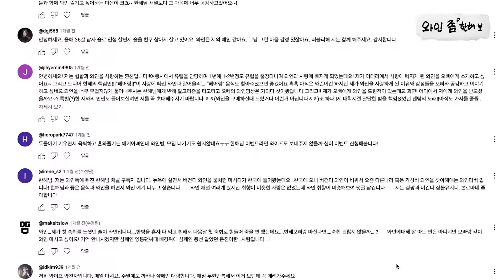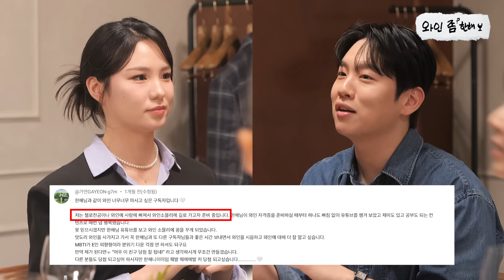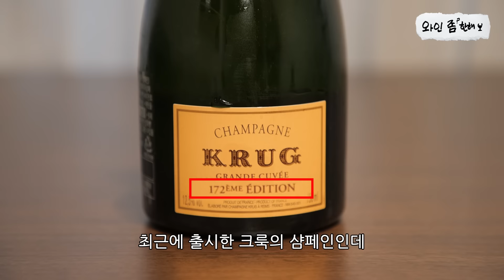3️⃣만 기념 구독자 3️⃣명과 와인 8️⃣병 마신 날! 괜찮겠어? 우린 멈추는 법을 모르는 와인러버들인데..ㅣ[와인 좀 한해]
🎊𝐖𝐞𝐥𝐜𝐨𝐦𝐞 𝐭𝐨 𝐭𝐡𝐞 한해 𝐁𝐀𝐑🎊
3만이 되기까지 한해를 아껴주시고 성원해주시고 후원해주시고 격려해주시고 보태주시고 염려해주시고 걱정해주시고 사랑해주시고 은혜를 내려준 우리 찐친들을 위해 준비한 한해의 와인 무한제공사건

어쩌면 한해보다 더 와인에 진심인 찐친과 나눈 진득한 시간🥂
애정뚝뚝💦 찐친 맞춤별 퍼스널 와인 페어링과
와잘알 구독자들과 함께한 특별한 블라인드 테스트😎

영상으로 보고 있는 찐친도 나랑 같이 와인 마실래? ( ͡° ͜ʖ ͡°)

05:15 오늘의 BYOB 와인 리스트📃
07:49  한해 PICK 1 : 크룩, 그랑 뀌베 172eme
09:40 (블라인드 테스트) 안티노리, 체르바로
16:22 승규 PICK :도츠, 브뤼 클래식
19:33 한해 PICK 2 : 도멘 장 그리보, 끌로 드 부죠 그랑 크뤼
20:52 인하 PICK : 파스쿠아 베로나, 루이 까베르네 소비뇽
26:10 가연PICK : 체사리, 아마로네 델라 발폴리첼라 클라시코
27:27 한해 PICK 3 : 묀치호프 우르찌거 뷔르츠가르텐 리슬링 아우스레제